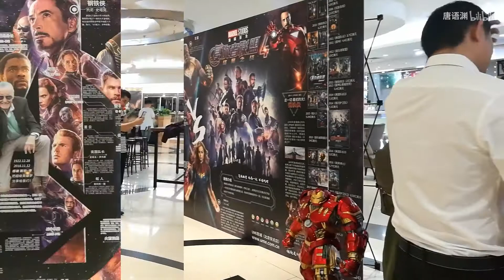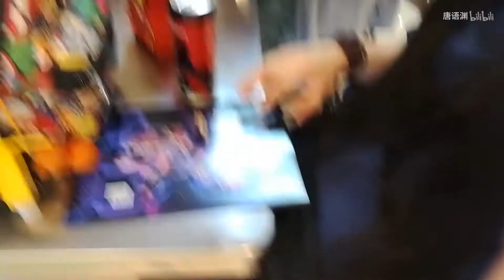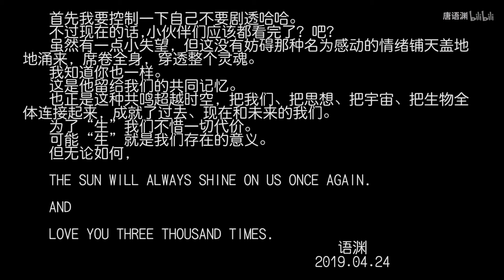【语渊日常】02 复联4首映夜游VLOG~~没有剧透请放心食用！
去看复联首映啦！~~
超级快乐又不快乐
心情巨复杂。
没有剧透请放心食用！！
电影院见！！！我们去二刷三刷呀~！！！！
记得提前预习/复习
多带点纸巾！！！！